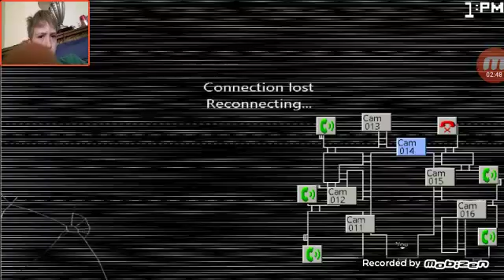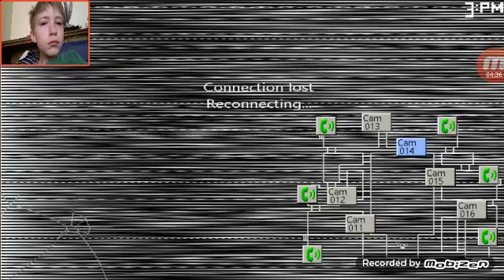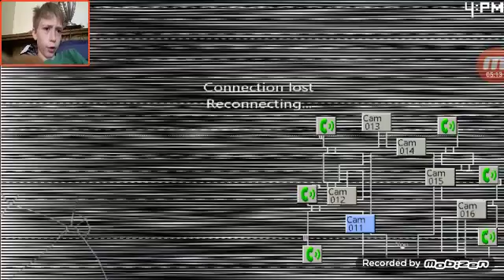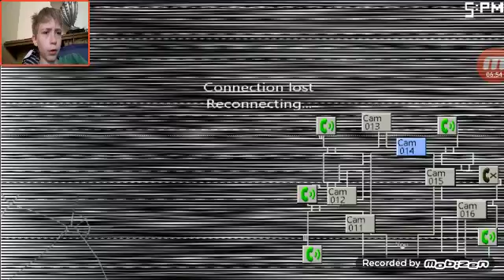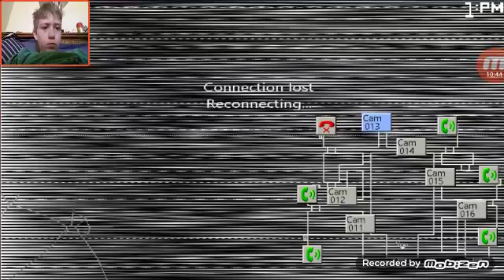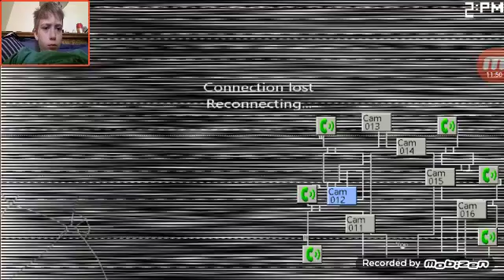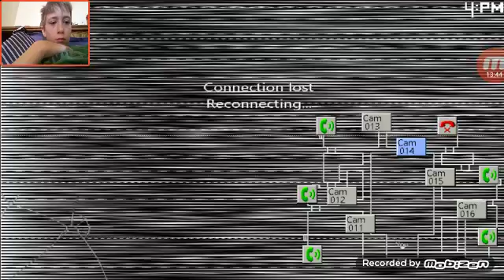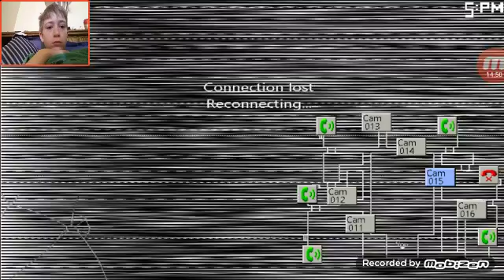Five Nights At Candys 2 part 1